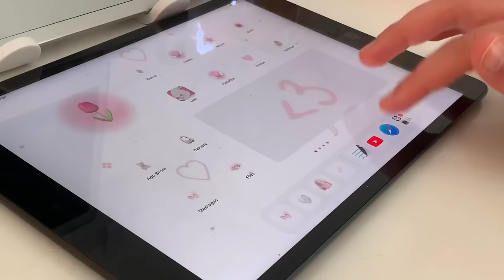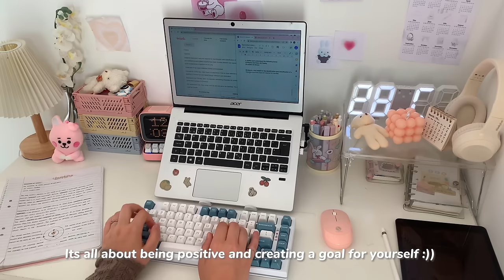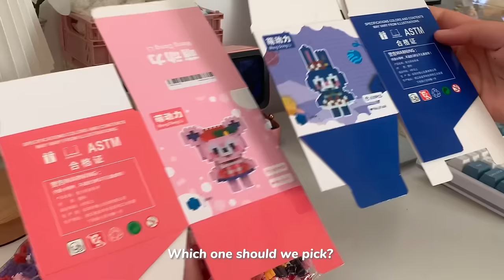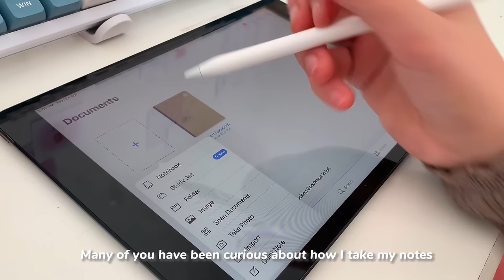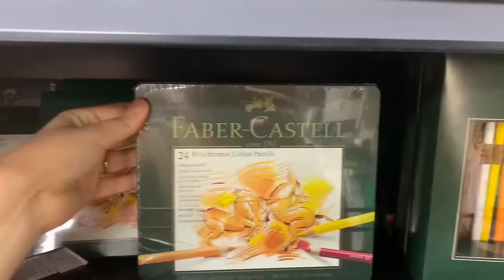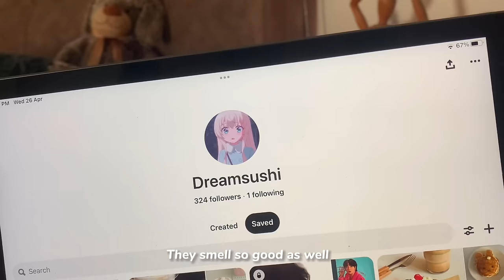Student vlog 🎧waking up at 5am, exam preparing, how I take notes, mushroom pasta, being productive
With love,
Leila

♡ faq
name: leila
ethnicity: swedish/tunisian
location: tunisia
born in: sweden
age: 17 (05)
camera: iphone xs max
editing: capcut/canva/picsart

୨୧°｡ social
dreamsushi_
L.eiluv (art)

✩⋆˚彡 discounts
Lingoda:

phomemo:
ღ

99,400 (OMG🫶🏻🫶🏻)